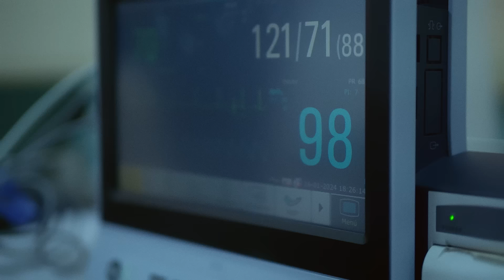¡Descubre en Carrión cómo convertirte en el héroe de la salud que el mundo necesita! 🦸‍♀️👩‍⚕️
¿𝐓𝐞 𝐡𝐚𝐬 𝐩𝐫𝐞𝐠𝐮𝐧𝐭𝐚𝐝𝐨 𝐪𝐮𝐢𝐞́𝐧 𝐬𝐞𝐫𝐚́ 𝐭𝐮 𝐡𝐞́𝐫𝐨𝐞 𝐞𝐧 𝐮𝐧 𝐦𝐨𝐦𝐞𝐧𝐭𝐨 𝐝𝐞 𝐞𝐦𝐞𝐫𝐠𝐞𝐧𝐜𝐢𝐚? En Carrión descubrirás que los superhéroes solo existen en la ficción. En la vida real, ¡necesitamos profesionales de acción! 🦸‍♂️💪

👩‍⚕️👨‍⚕️ ¿𝐐𝐮𝐢𝐞𝐫𝐞𝐬 𝐬𝐞𝐫 𝐞𝐬𝐞 𝐡𝐞́𝐫𝐨𝐞 𝐪𝐮𝐞 𝐬𝐚𝐥𝐯𝐚 𝐯𝐢𝐝𝐚𝐬? En Carrión te preparamos para ser un verdadero superhéroe en el mundo real. Estudia una de nuestras 8 carreras de salud y conviértete en un profesional valioso en el mundo de hoy. 🎓

Dale a tu vocación la mejor preparación en Carrión. 🌟

💥 ¡Inscríbete HOY y sé el cambio que el mundo necesita! 💥